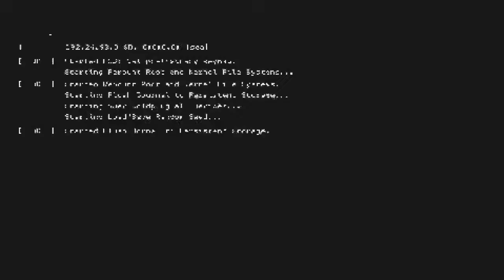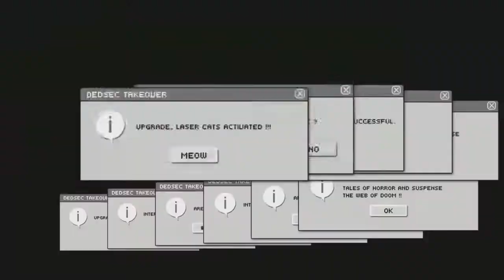Watch Dogs 2 Online Co-op Mission